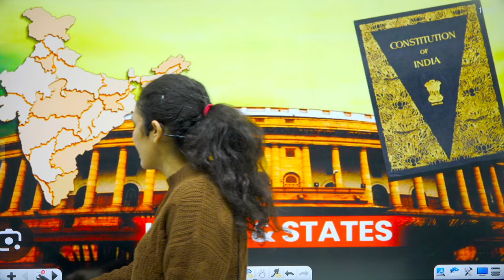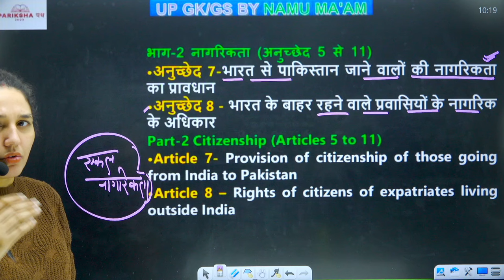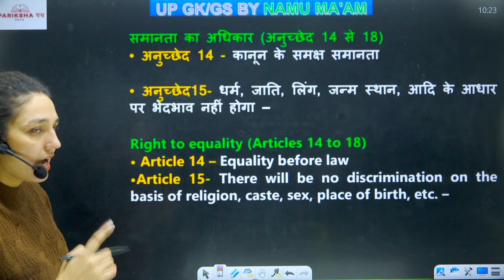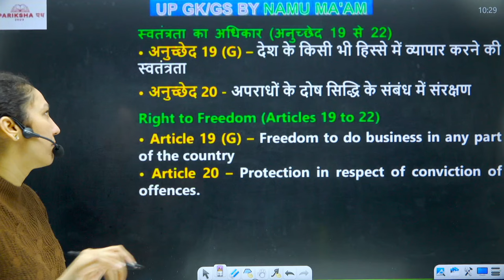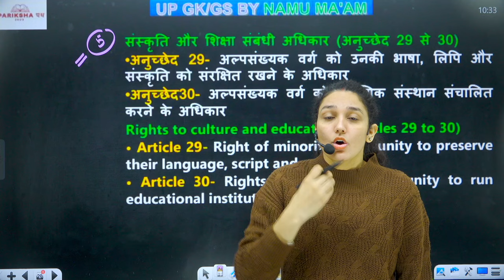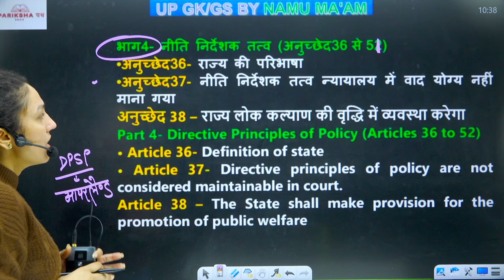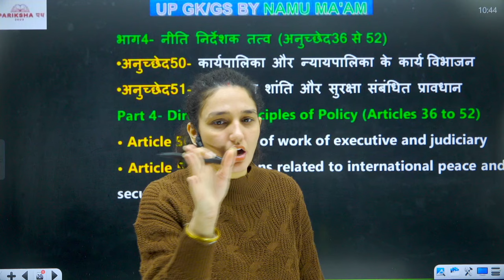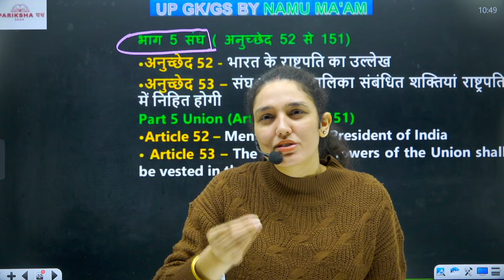SSC CGL/CHSL/CPO NEW VACANCY 2024 | GS/GK (POLITY) | ARTICLES (अनुच्छेद ) | GS/GK BY NAMU MA'AM